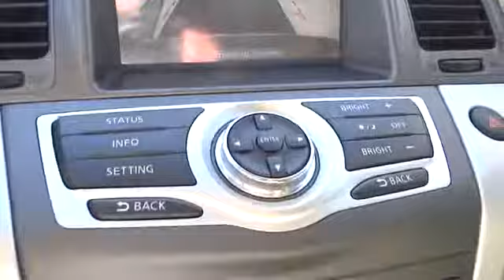2011 Nissan Murano San Antonio, Austin, Houston, New Braunfels, Helotes San Antonio TX I13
2011 Nissan Murano  - Stock#: I13211C - VIN#: JN8AZ1MU1BW069491

Gunn Nissan
12838 San Predro

Very Low Mileage: LESS THAN 14k miles*** CARFAX 1 owner and buyback guarantee!! Nissan CERTIFIED** Gas miser!!! 23 MPG Hwy. Safety equipment includes: ABS Traction control Curtain airbags Passenger Airbag Stability control...It has nice features like: Power locks Power windows CVT Transmission Climate control Cruise control...